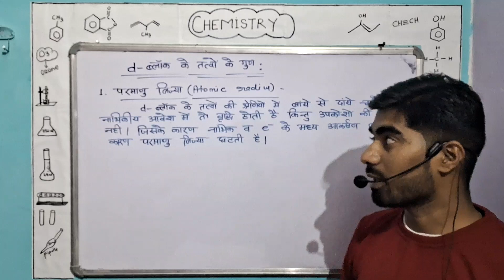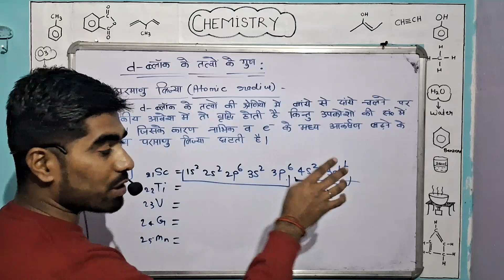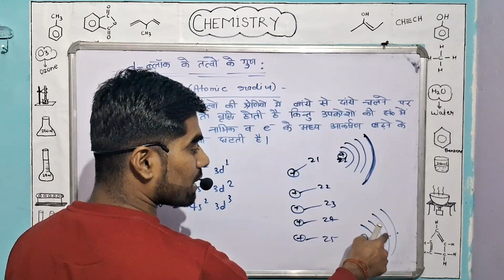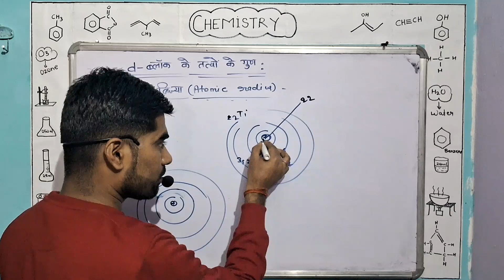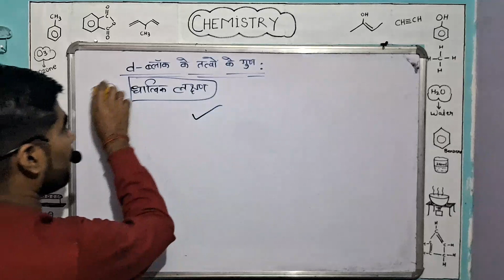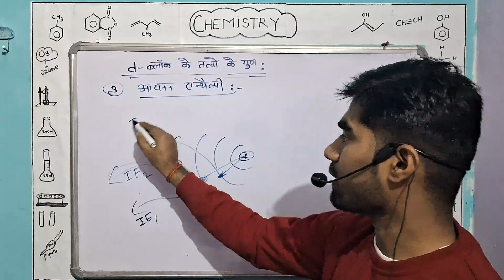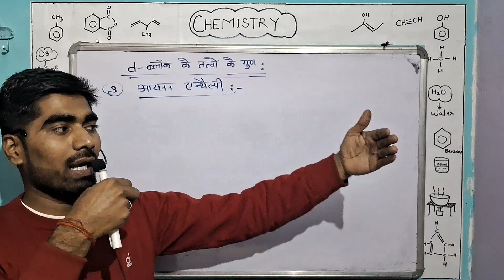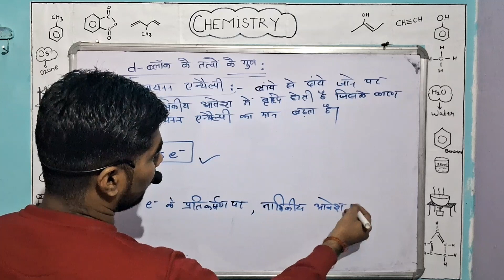d-block Periodic Table | Periodic Table in Hindi | Board exam 2024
Your Quiries

Class 12th up board chemistry
Class 12th up board chemistry in hindi
Haloalkanes and Haloarenes
Haloalkanes and Haloarenes class in hindi
Chemistry by Sudhanshu sir
Chemistry class 12th
Chemistry class 12th in hindi
Up board class 12th chemistry
Up board class 12th chemistry class in hindi
Chemistry for cuet
Chemistry for cuet in hindi
Cuet 2024
IIT
IIT JEE
IIT JEE ADVANCE
IIT BOMBAY
IIT MADRAS
IIT DELHI